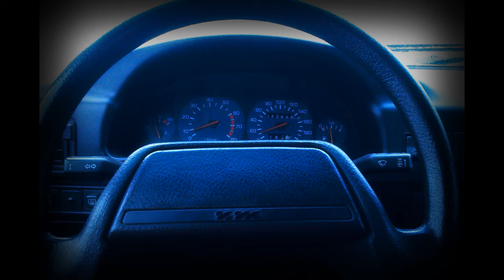братья Измайловы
веселимся в Ижевске с братом